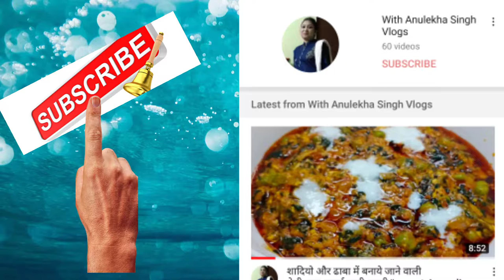सर्दी में खाए जाने वाले मेथी के पोष्टिक पराठे secret ingredients के साथ#With Anulekha Singh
Hello dosto

With Anulekha Singh Vlogs
Aj mane share kiya h methi paratha with some secret ingredients

Mix content vedioes

Beauty of every woman

Kids zone

भारतीय आस्था